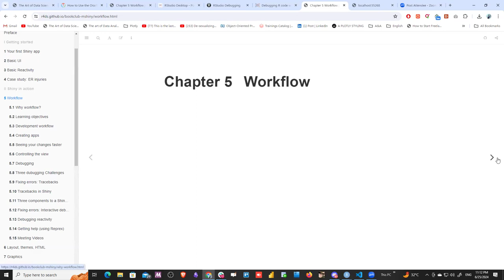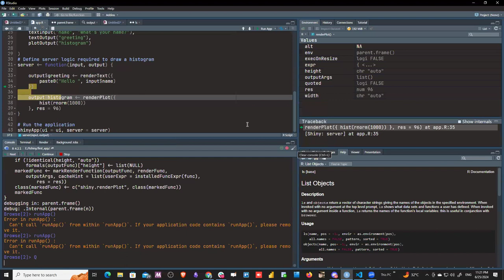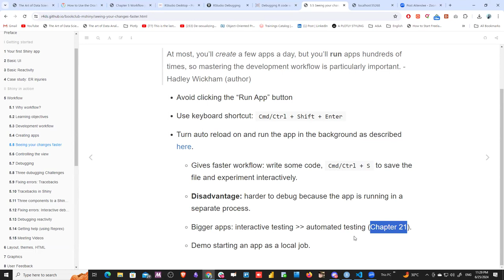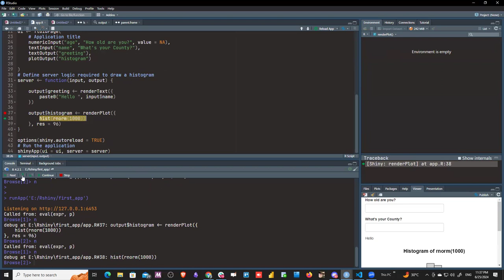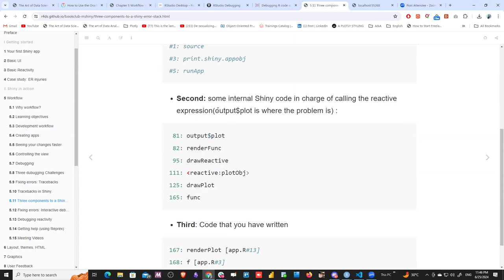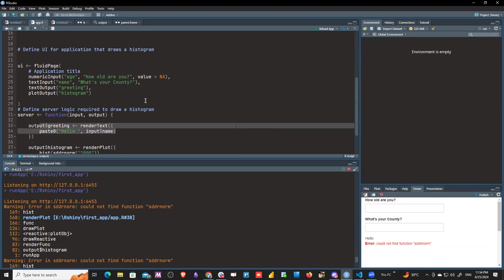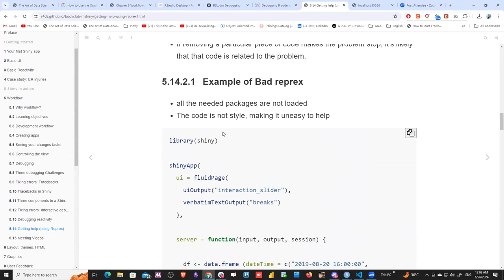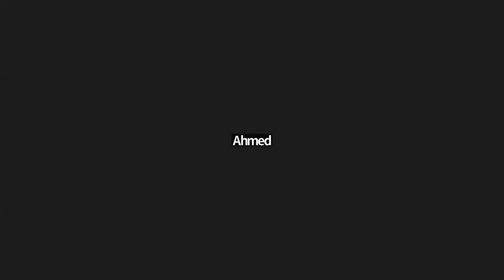Mastering Shiny: Workflow (mshiny07 5)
Ahmed Mamdouh leads a discussion of Chapter 5 ("Workflow") from Mastering Shiny by Hadley Wickham on 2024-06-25, to the DSLC mshiny Book Club. Cohort 07